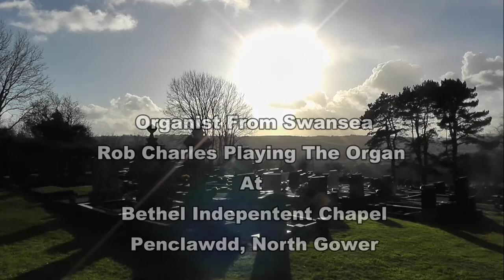Of The Fathers Love Begotten: Bethel Indepentent Chapel Penclawdd Swansea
For My next video here on the Organ at Bethel Chapel, is the Carol "Of The Fathers Love Begotten" I Start off using the Claranet on The Great, with some soft colors on the Swell, Starting off the Swell, then latter on bringing in the Principal Chorus before fading out.

This Chapel is now Closed so the Congregation of the Chapel Worship in the Much Warmer and Modern Vestry and the Organ is looking for a new home so can anyone help?

Many thanks to the Minister Christian Williams for a very warm welcome to this lovely Chapel.

Many thanks
Rob